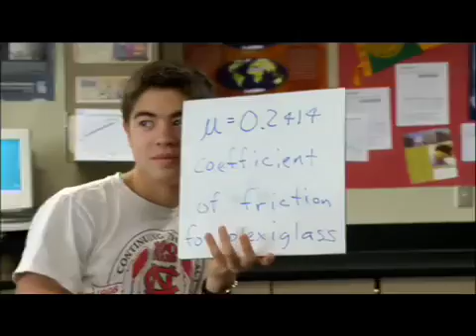Physics teacher profile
A profile of Mary Lee McJimsey, a PhysTEC teacher, Knowles Science Teaching Fellow, and graduate of Cal Poly, San Luis Obispo. Mary Lee teaches physics in Spokane, Washington.